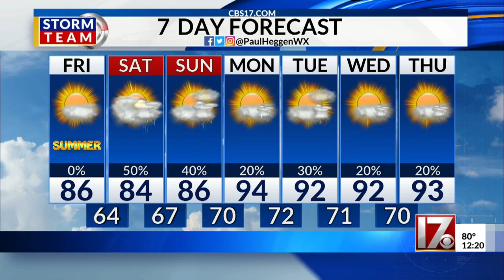Paul Heggen's Noon Forecast